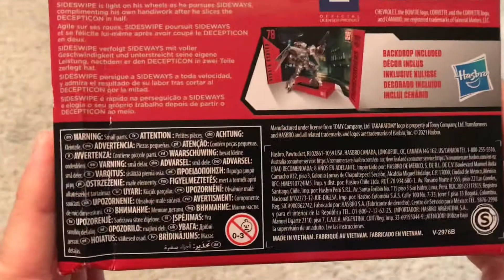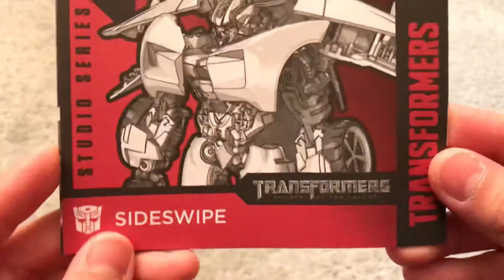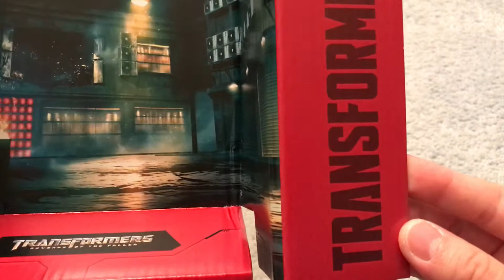Transformers Studio Series ROTF Sideswipe Unboxing